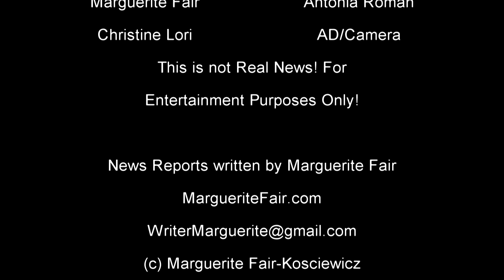Amazon Discovers that Alexa is Missing!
Amazon has shut down as the search for Alexa continues! Breaking news!